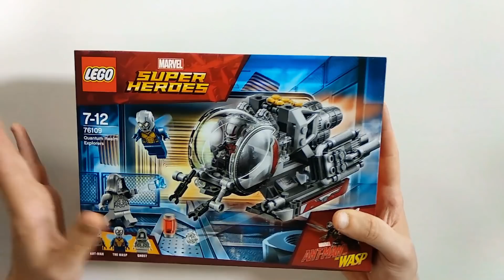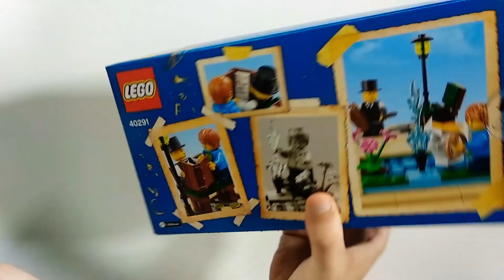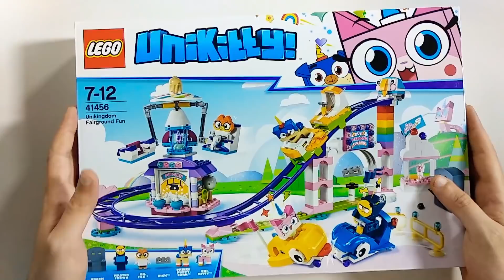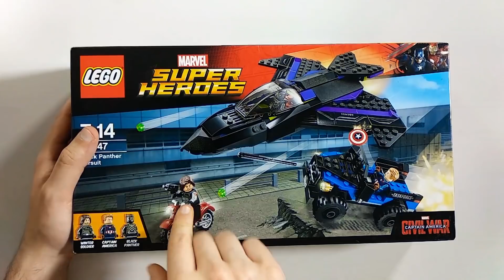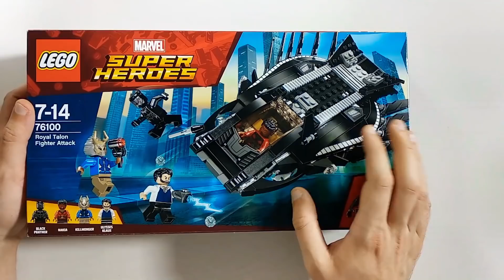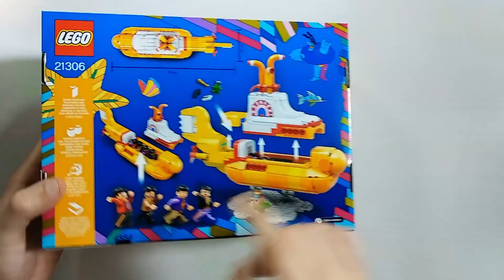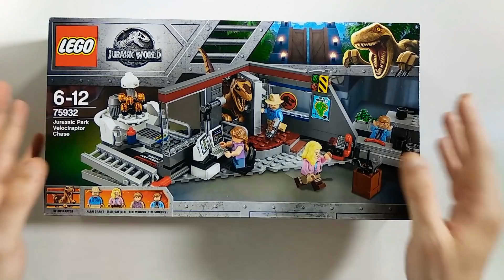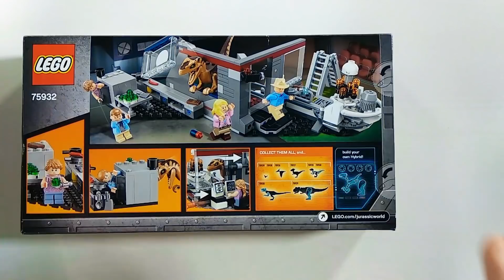💲💲💲 Video Acquisti LEGO Giugno 2018 💲💲💲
Sesto Speciale di BrickLab, con il Dxtt Veeleeno.
Per festeggiare insieme i 300 iscritti ecco a voi il primo di due Speciali di BrickLab per i 300 iscritti!
In questo primo speciale 300 iscritti vi mostro tutti gli acquisti LEGO di giugno 2018!

◀ Supporta BrixLab con una donazione! ▶

◀ Segui BrixLab sui social! ▶

◀ Canali che ti potrebbero interessare! ▶